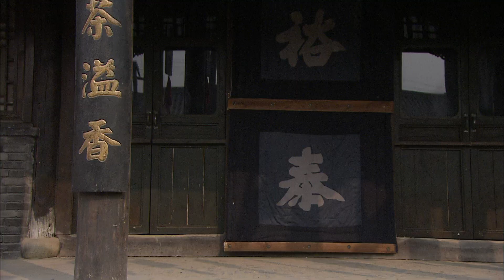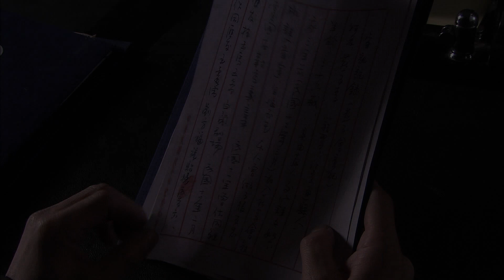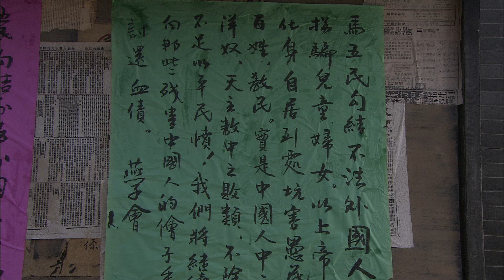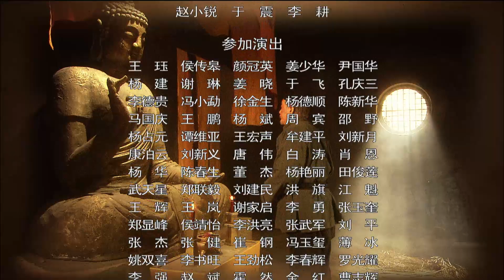【Cambodia Dubbed】《Tea House》 ភាគ 22 茶馆